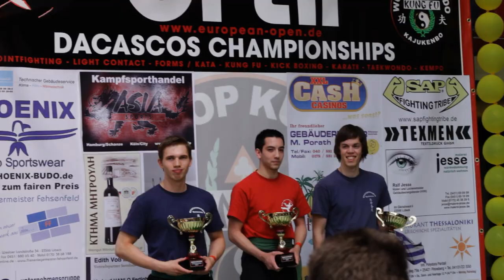Wun Hop Kuen Do Bahrenfeld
Wun Hop Kuen Do Kung Fu in Hamburg Bahrenfeld,
die älteste WHKD Schule in Deutschland!
Hier erfahren Sie ein wenig über unser Angebot und die Möglichkeiten.
Wenn Sie mehr wissen wollen
oder kommen sie einfach auf eine Tasse Tee zum persönlichem Gespräch vorbei

© WHKD Hamburg Bahrenfeld & KMP